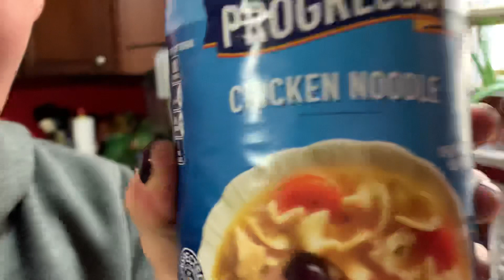Momentos con Maestra #1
Es importante que te laves las manos!!! Les adoro chicos!